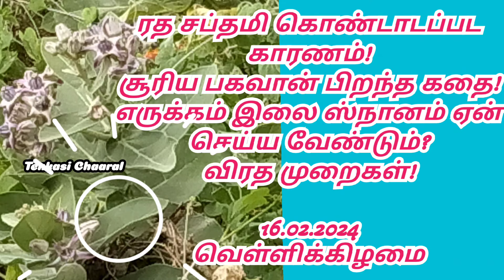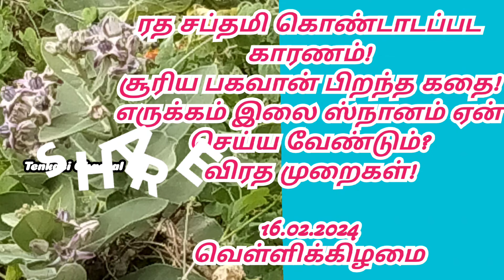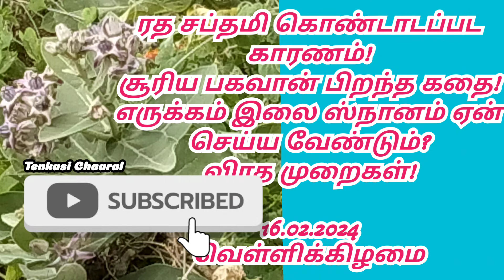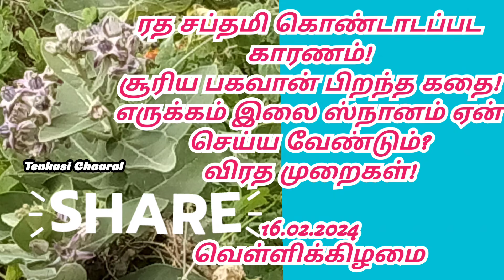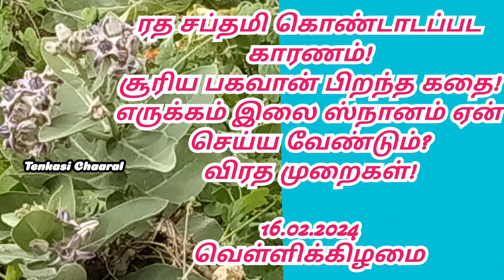ரத சப்தமி வழிபாடு/